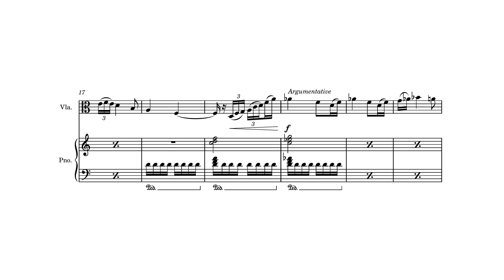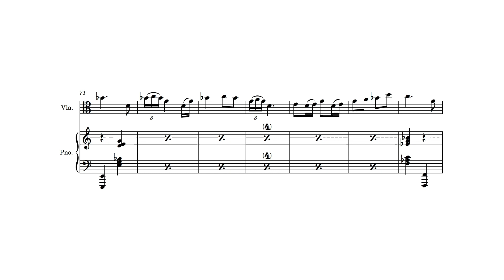Waiting Out the Clock (Solo Viola & Piano)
A short repertoire piece for solo viola and piano. Suitable for both professional and amateur players. Imagine an elderly person, perhaps near death, having a heartfelt conversation with a stubborn clock that keeps chiming.